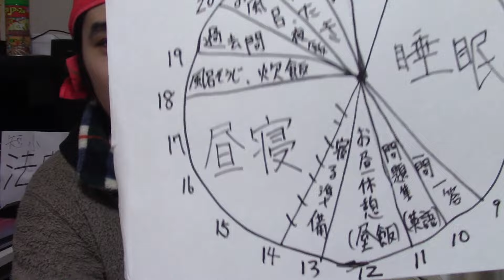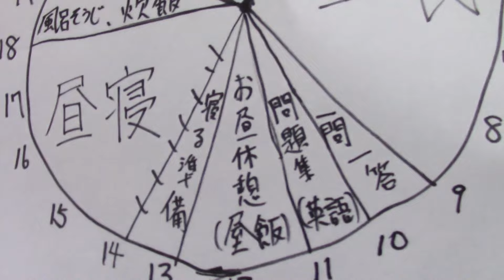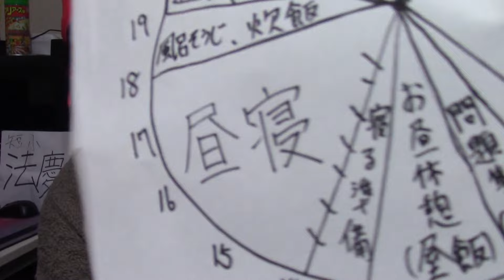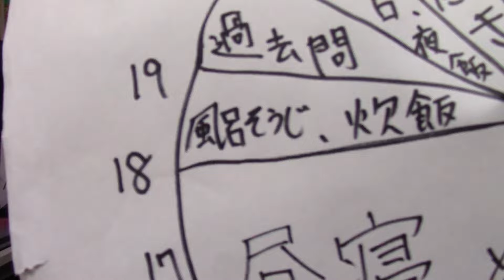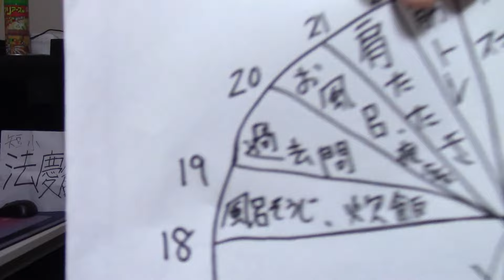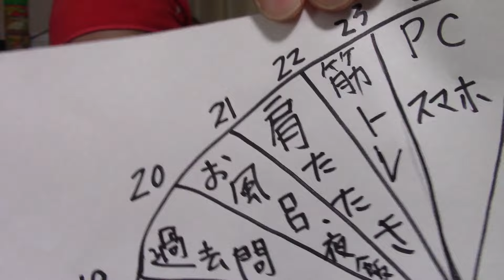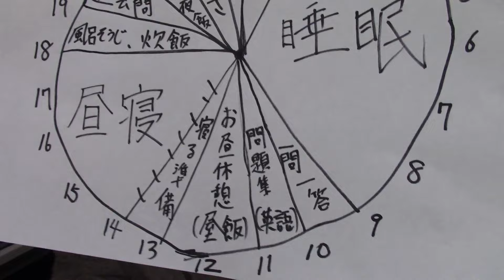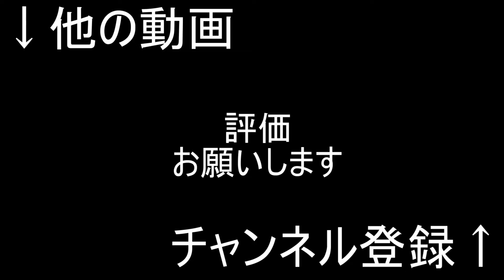【布団で勉強】浪人生必見！3ヶ月でMARCHに合格したステハゲ宅浪時代の神スケジュールを教えます【ニコ動見ながら問題集】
過去問を解く時以外は基本布団に寝っ転がりながらやってました。勉強に飽きてきた1月頃からは問題集解く時ニコニコ動画見ながらやってました。